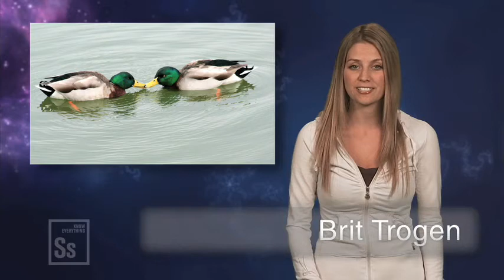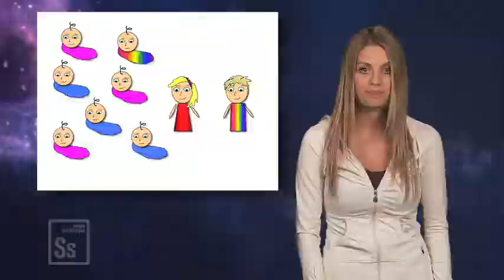Science in Seconds - Homosexual Animals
What's the science and evolution behind homosexuality in nature?